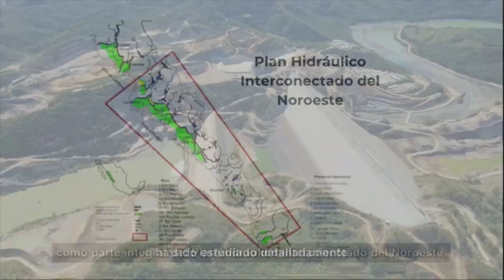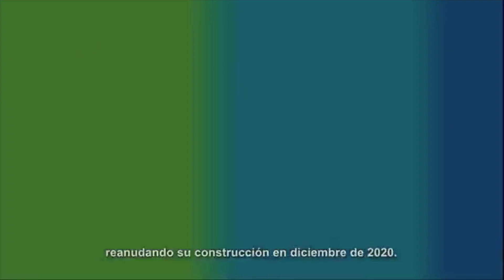Presidente AMLO inaugura presa Santa María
Al inaugurar la presa Santa María, el presidente Andrés Manuel López Obrador destacó los beneficios de esta obra para Sinaloa y el país.

Además de regar las tierras de producción agrícola y con ello abonar a la autosuficiencia alimentaria, abastecerá agua para consumo humano a 430 mil habitantes de El Rosario y Escuinapa y posteriormente generará 30 megavatios de energía eléctrica limpia a bajo costo.

“Va a ayudar mucho al sur de Sinaloa, a los productores, pero también a los municipios del sur de este estado porque van a tener garantizada el agua para su consumo. También, la presa, además de regar las tierras y abastecer de agua para consumo humano va a generar energía eléctrica y estamos hablando de energía limpia y de bajo costo”, explicó.

Con la conclusión de la presa, dijo el mandatario, cumple uno de sus compromisos de campaña. Realizarla fue posible con inversión fue pública y no tuvo que recurrirse a deuda.

“Nos ha alcanzado el presupuesto. Tenemos ingresos suficientes. No es para presumir, pero siempre se han cumplido las metas de ingresos, se ha consolidado la Hacienda pública sin aumentar los impuestos, sin gasolinazos, sólo administrando con eficiencia, sin corrupción y sin privilegios fiscales”, remarcó.

El mandatario sostuvo que en el tiempo que queda de la administración, los recursos del pueblo seguirán financiando las obras por ejecutar, estrategia reconocida en el exterior de México.

Indicó que el próximo año se concluirá la hidroeléctrica de este sistema, todos los distritos de riego, así como la presa Picachos y el acueducto Concordia.